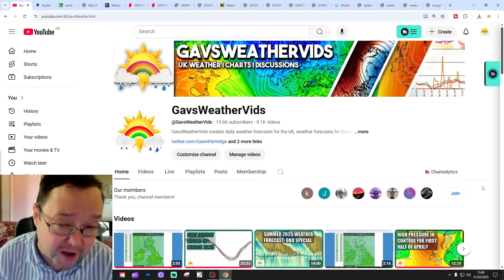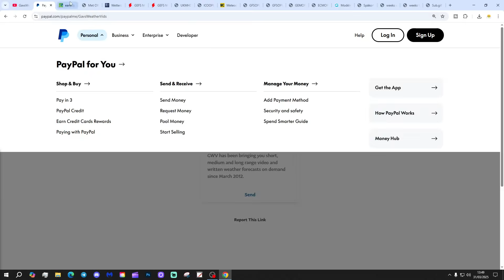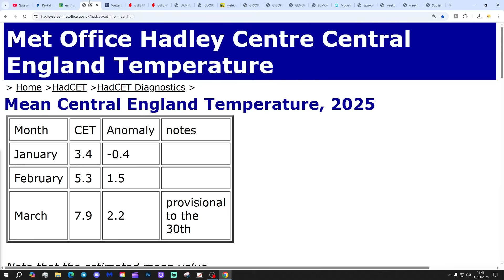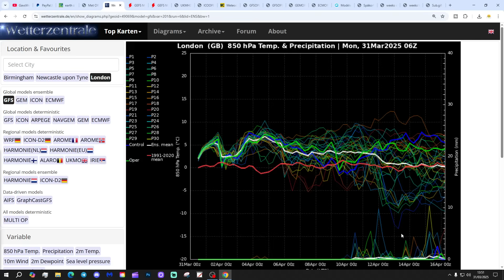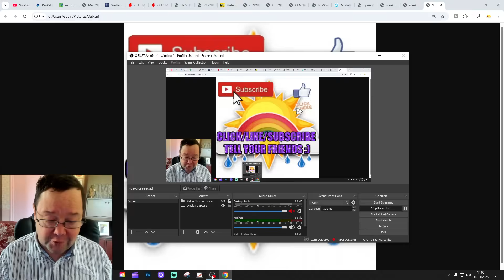Ten Day Forecast: No Sign Of A Tropospheric Response To The SSW?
Hello everyone and thanks for tuning in to today's ten day forecast video update. We're going to look at the weather for the next ten to fourteen days. Day ten will take us to 10th April - and we'll be able to extend out beyond that with the extended GFS and ECM ensembles (they run to around a couple of weeks)  We'll have a look at CFS V2 for the next four weeks getting us well into the second half of April at the end of the video.

💡  Video Credits: 💡

💡  GWV Links: 💡